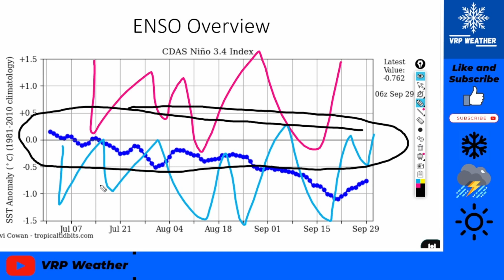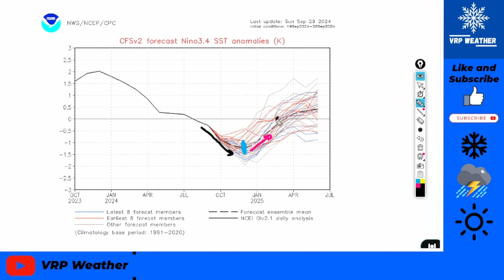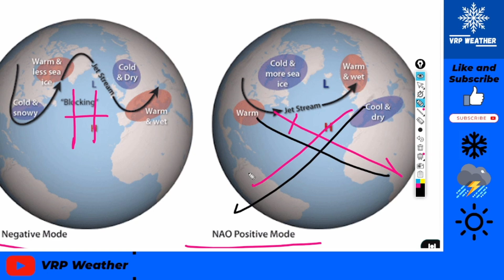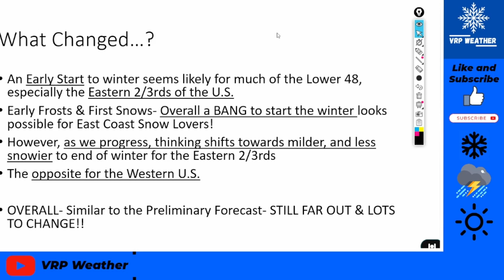Winter Forecast 2024-25 #1. A BIG ONE AHEAD!!! -VRP Weather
My FIRST OFFICIAL Winter Forecast for 2024-25!! Big Snow and Cold with very interesting factors we haven't seen in YEARS!! ⚠️☃️

Timestamps-
0:00- Intro
0:21- ENSO Overview.
4:06- NAO Overview.
5:10- PNA Overview.
5:33- Temperature Forecast!
6:40- Precipitation Forecast!
7:37- OVERALL FORECAST #1!
13:08- Final/Important Details.
14:24- Outro